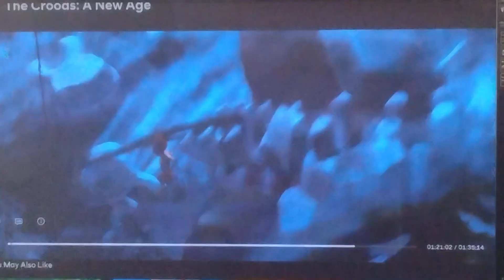The Croods: A New Age Final Battle Part 2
Taken from The Croods: A New Age on Peacock.